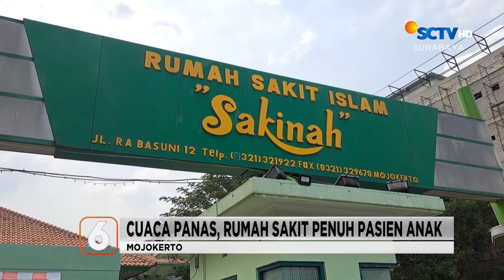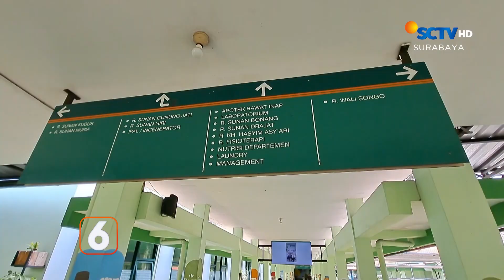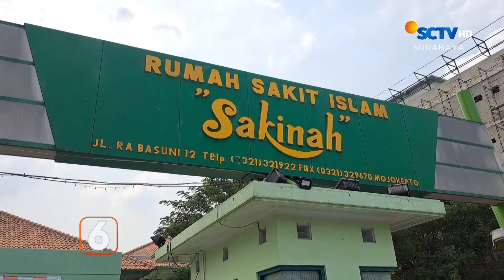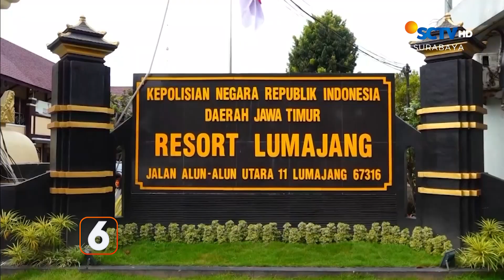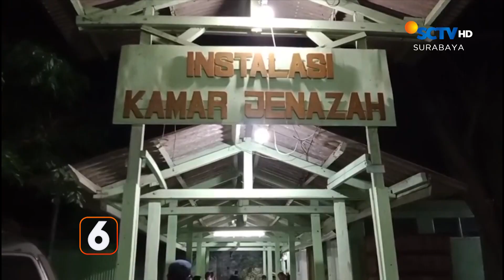Terpergok Maling Motor, Maling Diamuk oleh Warga Sekitar | Liputan 6 Surabaya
Liputan 6 Surabaya, 13 Oktober 2023 Part 2